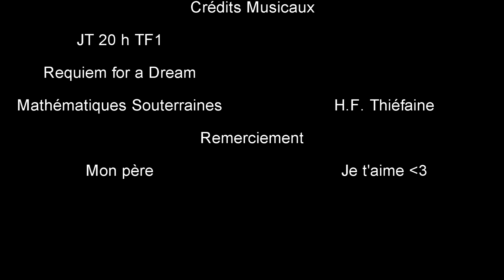ANNONCE - Lancement défi ! - Drareg #1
Yo les gars, aujourd'hui, lancement du défi ! Merci à mon père d'avoir participé.

► Crédits Musicaux :
JT 20 h - TF1
Requieme for A Dream
Mathématiques Souterraines - H.F. Thiéfaine
Scénario by Steve
Montage by Steve
Logo by Cador - Evolution
Bannière by Cador - Evolution
Miniature by Steve